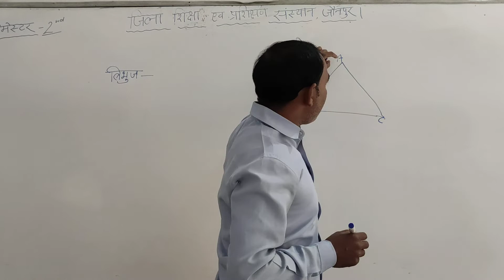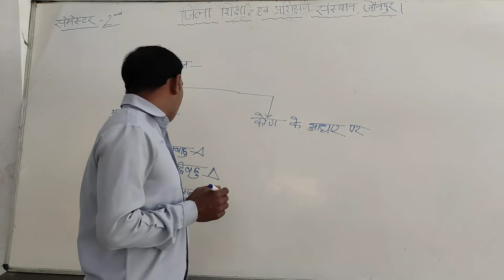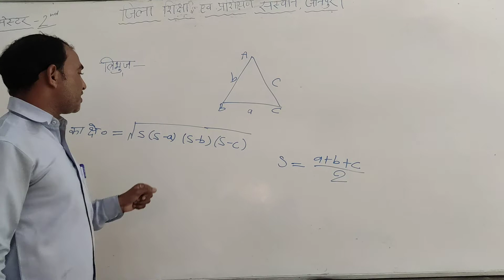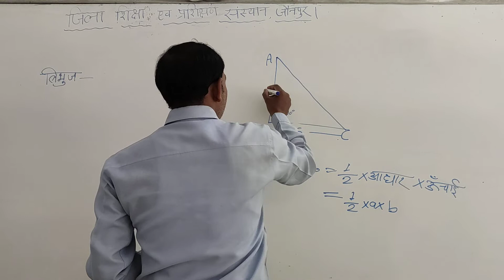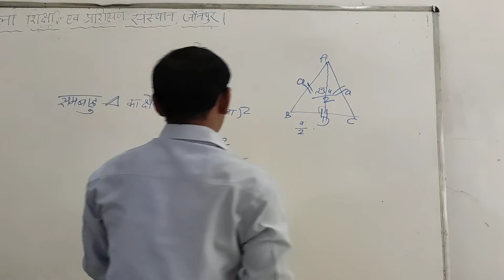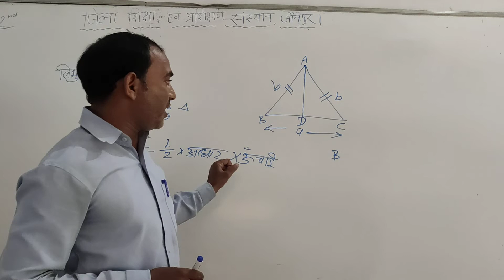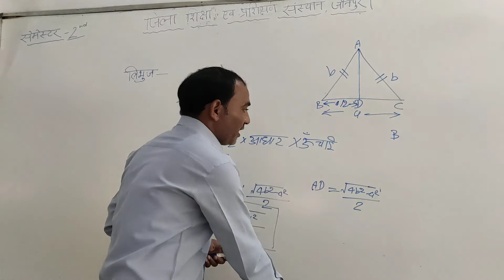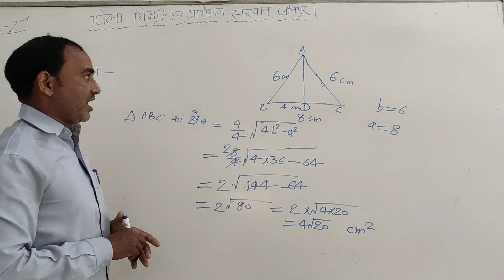Area of the triangle, D.EL.ED. Semester Second by Durgesh Chandra Yadav